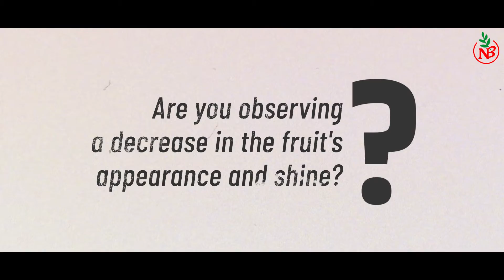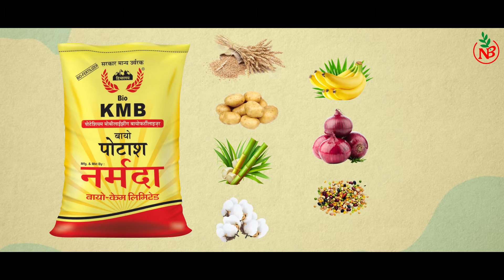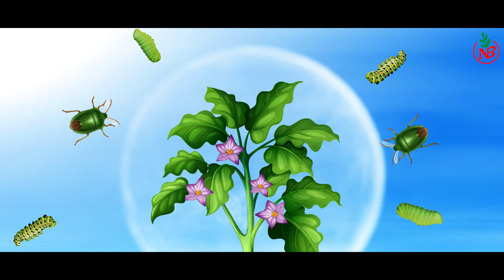Narmada Bio KMB - Potash Mobilizing Biofertilizer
Narmada Bio-KMB is a granular form of biofertilizer which contains minimum 5 crore potash mobilizing bacteria. It solubilizes the unavailable form of potash and provides to the plants. It develops resistance in plants against plant pathogens and environmental stress. Helps in synthesis of carbohydrates, improves pigmentation and shelf life of fruits, vegetables and other crop products.